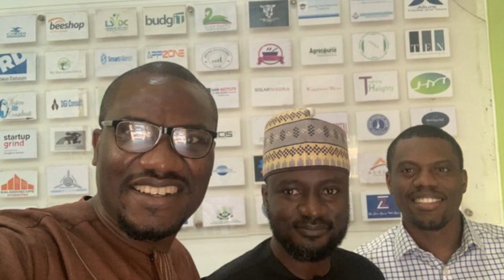Story of Simeon Ononobi, a Nigerian entrepreneur making millions with SimplePay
Ononobi has been an entrepreneur all his life. Despite studying biochemistry from the Federal University of Technology, Owerri, he was always interested in computers and became a self taught coder.

At the age of 16 he started his first venture, which was his first attempt at entrepreneurship, Compuversity. This was a programme that taught people how to use the computer. People had to pay a fee to watch different students explain and teach different areas of using a computer. He made enough money to start his own Cyber Cafe from this stint.

His most notable independent project, apart from Simple Pay, was  BUMP or Back up my phone which he launched in 2003 as a complex solution to creating a phone backup. He later sold his program.

Before starting SimplePay, he went on to work on a number of projects including founding a company called Do-My-Stuff.

He also designed the  mobile lifestlye application MoVe for the GTBank.

 During the 2007 elections, he designed the Letmyvotecount Mobile tracking site for just the elections.

Prominently, He was contracted by the Ministry of Finance to design the YouWiN! web portal and marking software.

He was signed up by Dr. Ngozi Okonjo Iweala to develop her World Bank presidency campaign website and Online presence.

Ononobi one day had a brain wave that he had a lot of clothes and shoes that he hardly ever used, this prompted him to start a company like eBay, to sell his own stuff. Whilst working on this he realized that there was a problem in Nigeria with accepting online payments. The present applications were charging a handsome fee.